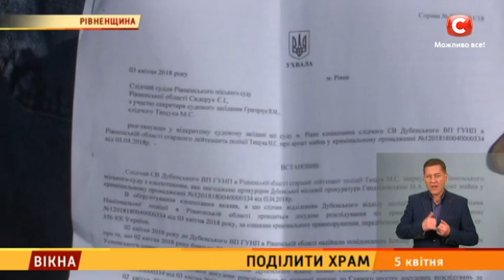Поділити храм – Вікна-новини – 05.04.2018